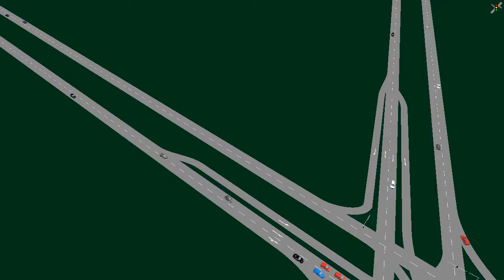VISSIM Model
Intersection modelled using VISSIM software. 3D Render.